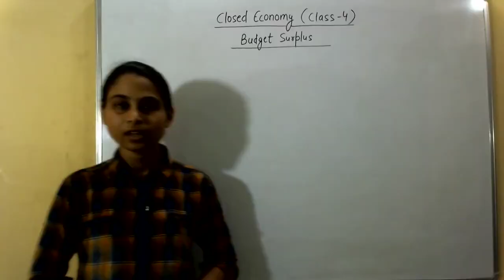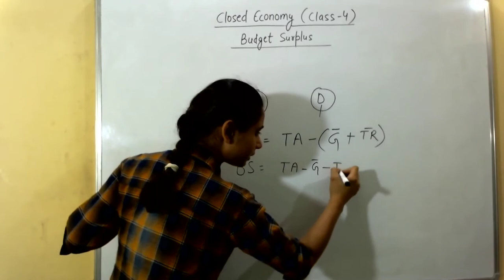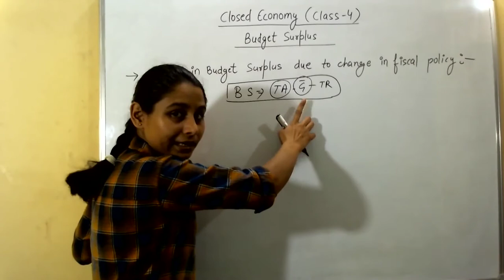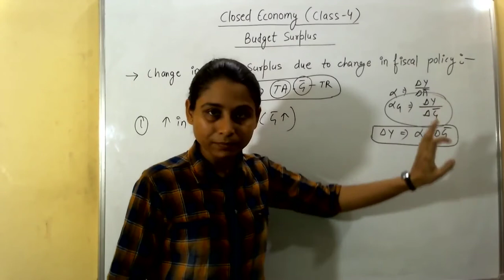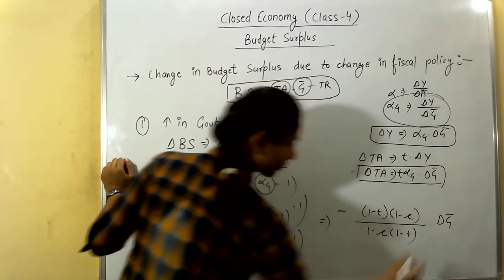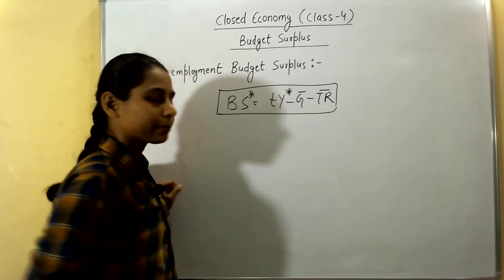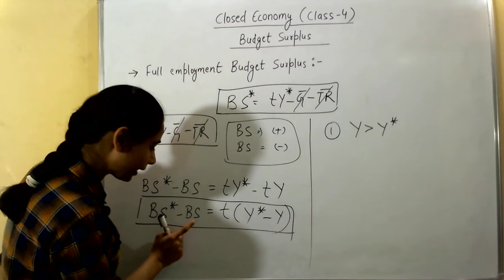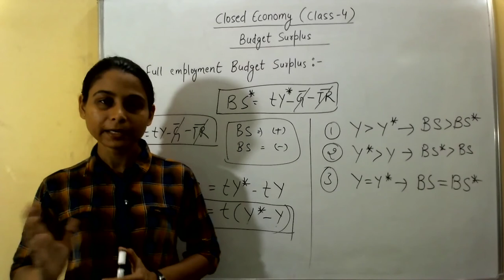Budget surplus (closed economy class-4) special class for economics hons. semester -2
Hello everyone this video about the budget surplus , This is the class 4 for closed economy
Covered topics are:
                               -what is budget surplus
                               -change in budget surplus due to change in fiscal policy
                               -full employment budget surplus
                               -difference between the actual budget surplus and full
                                 employment budget surplus.
we make a series for closed economy .this is the class 4 for closed economy
this is very important topic for Delhi university economics hons. semester 2 .
in our this series we are cover whole the topics of closed economy.